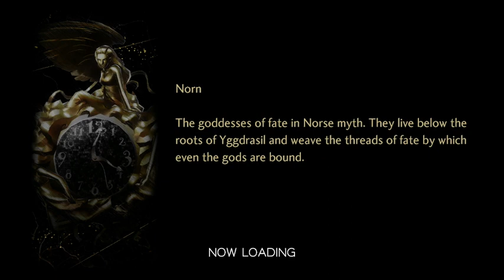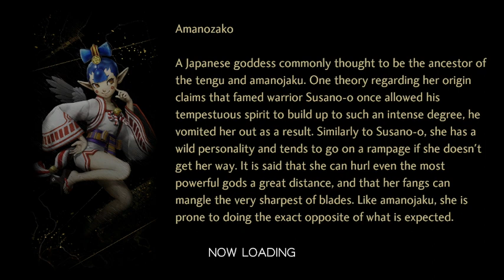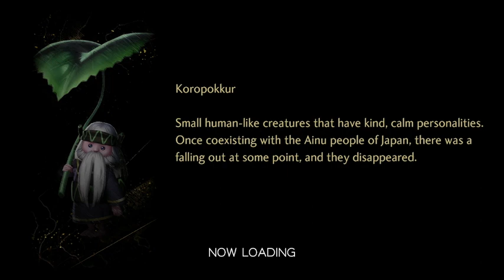Shin Megami Tensei V: Pt 48: Just Rantin'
Clearly there is quite a few things that Vi has to get off of his chest..

The second area will be, (once again..), conquered as Vi shares his thoughts on martial artists, some old, niche cartoons, and recommendations on some films as well!